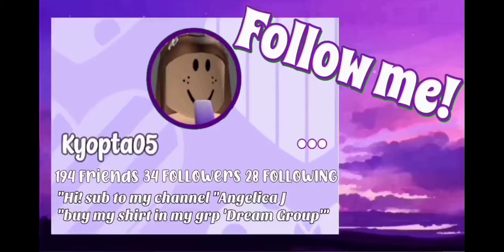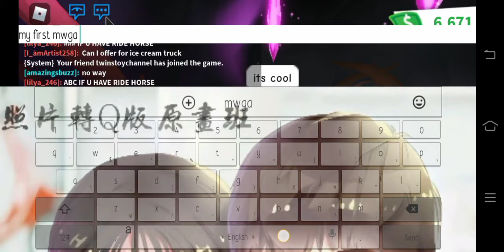Making Mega Neon Dog||Adopt Me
Hope you enjoy this video. Thank you for